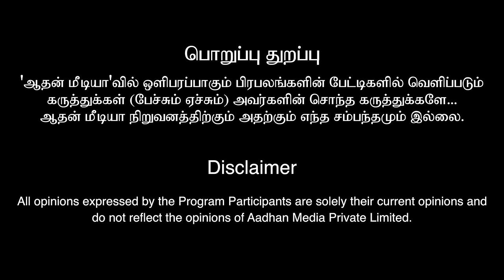MGRஐ MR ராதா சுட்டதன் பின்னணி தெரியுமா? | காந்தராஜ், அரசியல் விமர்சகர் | வரலாற்றில் ஒரு தினம் EP 25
MGRஐ MR ராதா சுட்டதன் பின்னணி தெரியுமா? | காந்தராஜ், அரசியல் விமர்சகர் | வரலாற்றில் ஒரு தினம் EP 25 | Aadhan Tamil